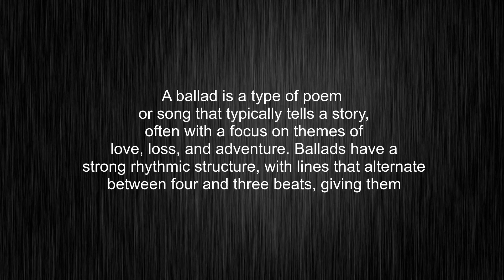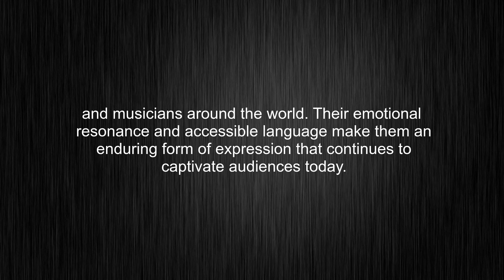What's the meaning of "ballad", How to pronounce ballad?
This video tells you what "ballad" means, how to pronounce it, what is "ballad" definition, provides a pronunciation guide and an accurate definition.